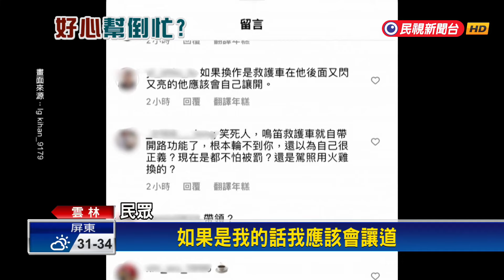女稱「帶領救護車」幫開道 開內線反遭轟「妨礙公務」－民視台語新聞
【民視即時新聞】一名女網美，日前開車行經國道一號，發現後方有救護車，想不到竟一路加速前行，鳴按喇叭，還自稱在"帶領救護車"、幫忙開道，事後她將影片PO上網路，反遭網友砲轟，不少人認為她根本在"妨害公務"。對此警方表示，尚未接獲檢舉，不過女子行為，已觸犯道交條例。